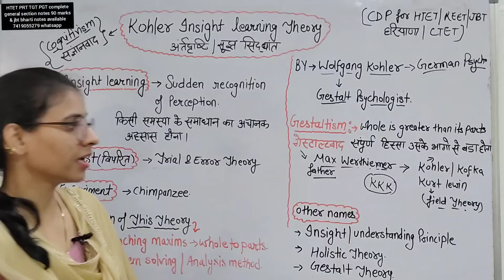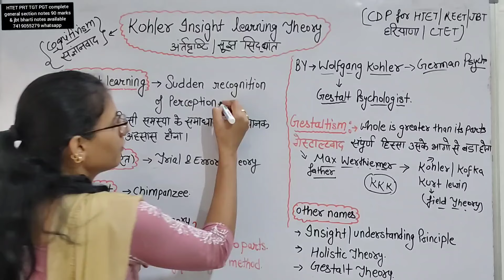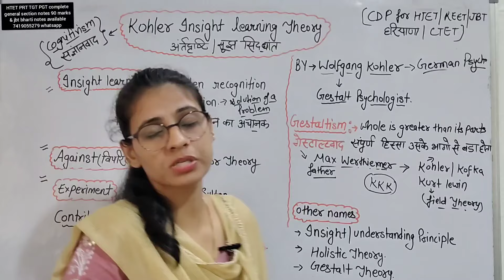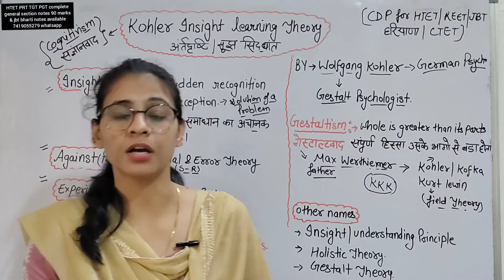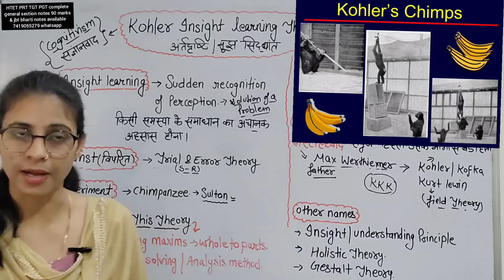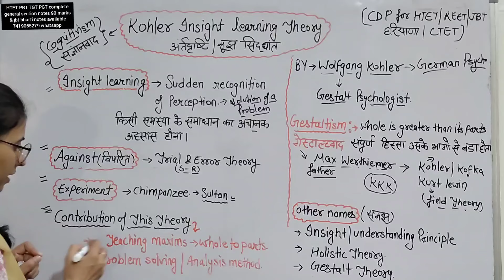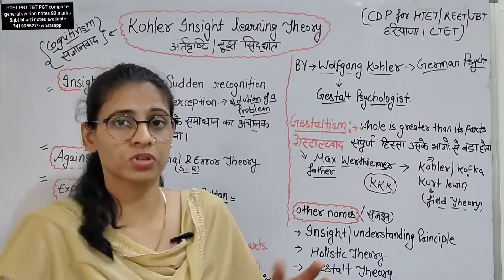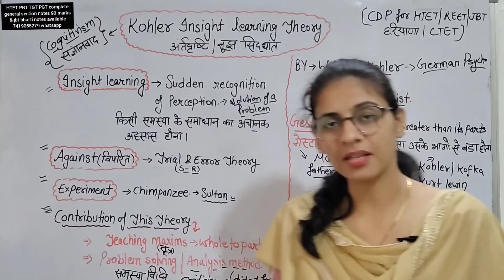Kohler Insight Learning Theory | अंतर्दृष्टि सूझ सिद्धांत | gestalt theory|HTET CDP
हरियाणा gk for HTET 2023👇
Kohlberg Vygotsky Theories practice MCQs |HTET 2024 CDP for PRT TGT PGT| HTET 2024 | CDP mcq
in this video i discussed Erik Erikson Psychosocial Development Theory practice MCQs for HTET  prt tgt and pgt. HTET 2024 CDP importants topics for PRT TGT and PGT.